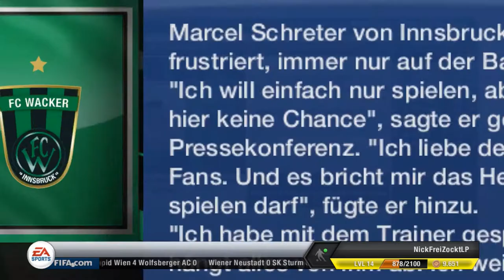FIFA 13 Be a Noob - Vom Noob zum Pro? #011 [deutsch | german | HD] - Wieder dabei?!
► FiFA 13
► Im Karriere Modus
► Mittelfeld Spieler
► Be a Noob oder
► Be a Pro

Lets Play FIFA 13 Be a Noob - Vom Noob zum Pro? #011 [deutsch | german | HD] - Wieder dabei?!

► Game: FIFA 13
► UVP: 49,99 €
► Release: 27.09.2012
► Gamer: NickFreiZocktLP